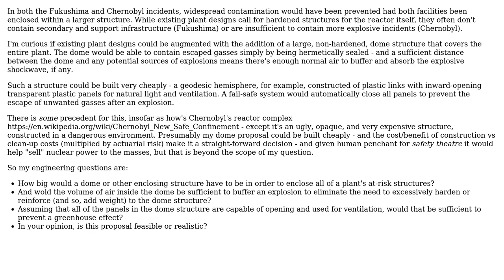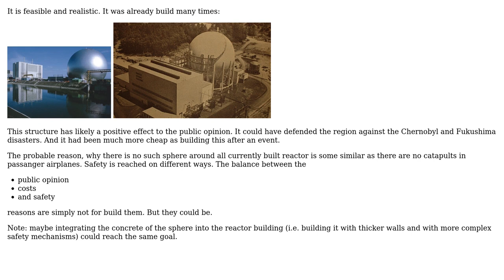Would a large dome structure prevent widespread effects of nuclear plant explosions?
With thanks & praise to God, and with thanks to the many people who have made this project possible! | Content (except music & images) licensed under CC BY-SA | Music | Images & others | With thanks to user peterh user Dai user blacksmith37 and the Stack Exchange Network Trademarks are property of their respective owners. You are responsible for your own actions.